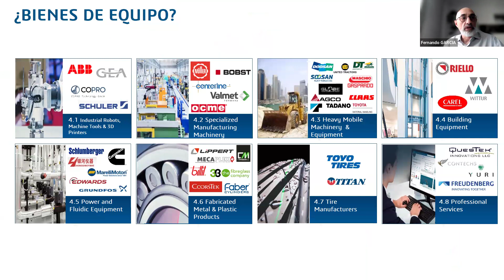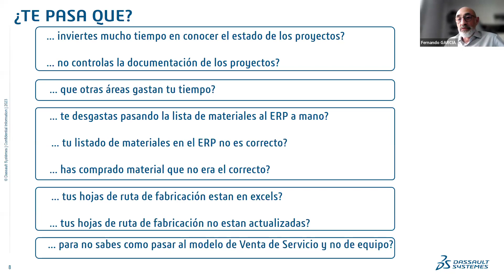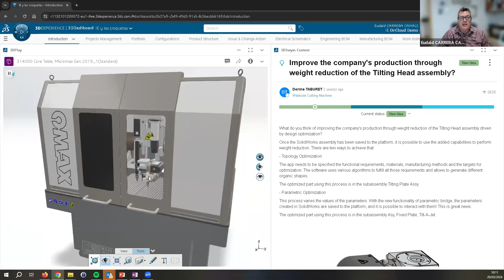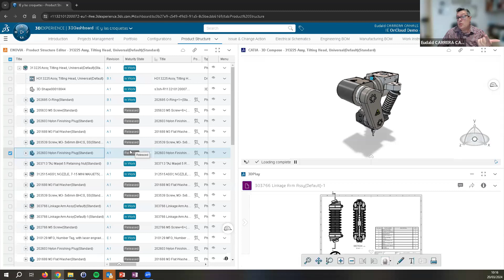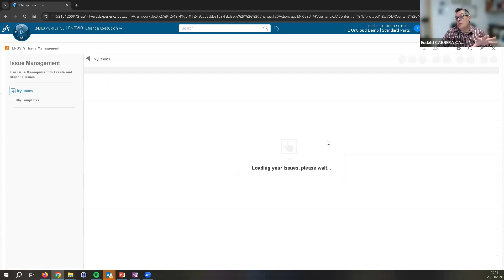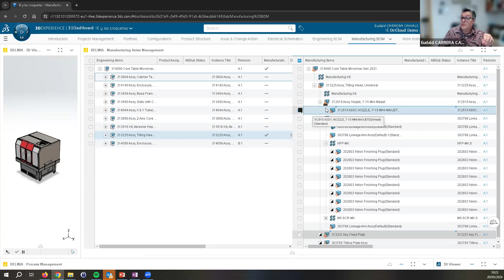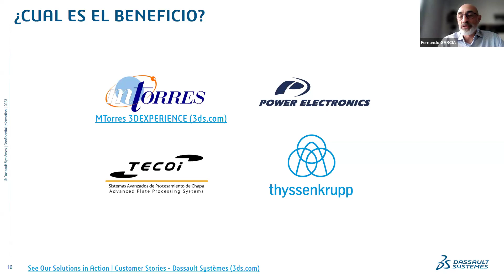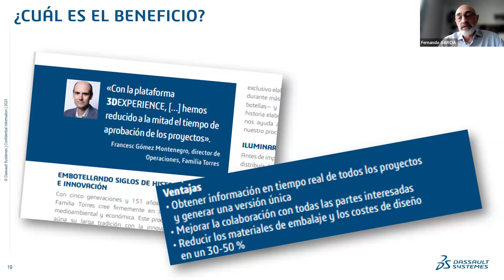Digitalización de Procesos en la Industria de Bienes de Equipo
WEBINAR: Digitalización de procesos de la Industria de Bienes de Equipo

La transformación digital es un cambio de paradigma que afecta sobre todo a las personas, en el que las herramientas tecnológicas y la innovación en los procesos son un medio y no el fin.

En este webinar escuchará casos reales de compañías que han sabido vencer el vértigo que puede suponer dar el paso hacia la transformación digital y cómo darlo de la mejor manera posible.

Aprenderá cómo gestionar eficazmente sus procesos de diseño, fabricación, planificación, gestión de la producción y gestión de proyectos con la ayuda de plataformas de continuidad digital orientadas al negocio.